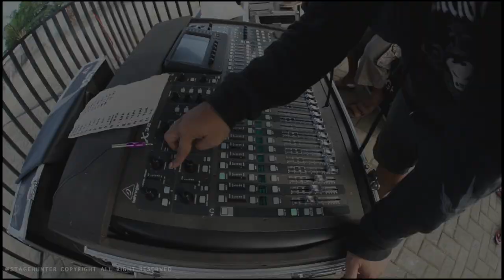HELLCRUST Live sukowati metal invasion 2018 SRAGEN (@stagehunter video)